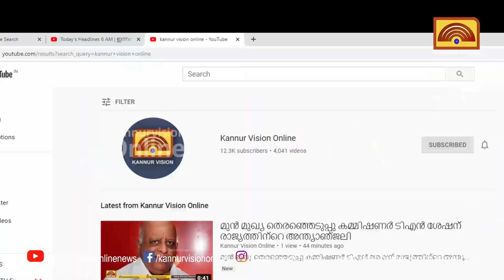മത്സര ചൂടിന് ശമനമേകി ജ്യൂസ്.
മത്സര ചൂടിന് ശമനമേകി ജ്യൂസ്. തലശ്ശേരിയിലെ ജൂസ് കടയിൽ നിന്ന്  ചോതാവൂർ ഹയർ സെക്കൻ്ററിയിലെ നാടൻപാട്ട് കലാകാരന്മാർ കണ്ണൂർ വിഷനോപ്പം.